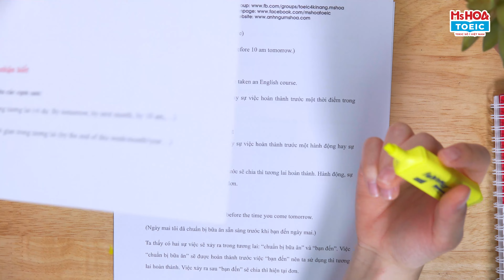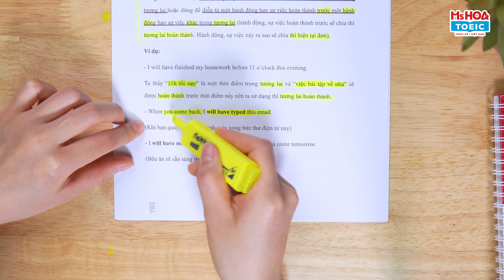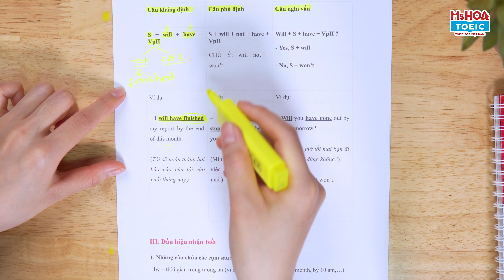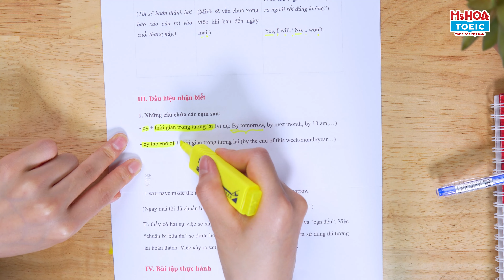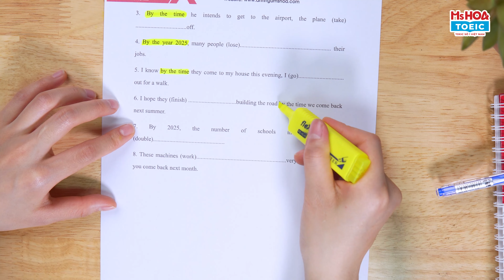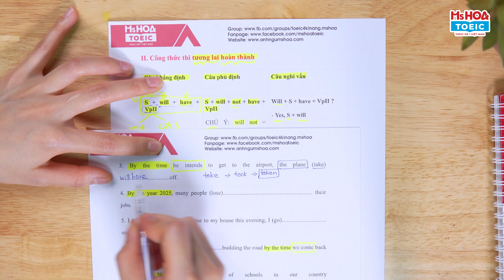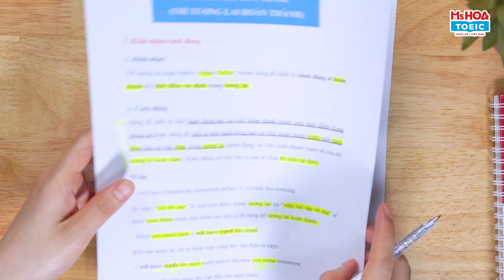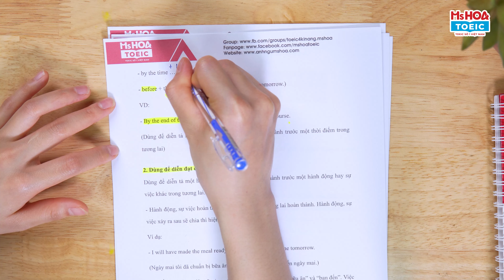Ngữ Pháp TOEIC: THÌ TƯƠNG LAI HOÀN THÀNH - Future Perfect - Cấu trúc, bài tập vận dụng| Ms Hoa TOEIC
Thì tương lai hoàn thành ( Future Perfect ) được dùng để diễn tả hành động sẽ hoàn thành tới 1 thời điểm xác định trong tương lai.
Công thức:
(+) S + will + have + VpII
(-) S + will + not + have + VpII
(?) Will + S + have + VpII ?
Những câu chứa các cụm sau
- by + thời gian trong tương lai
- by the end of + thời gian trong tương lai
- before + thời gian trong tương lai
📌 Đến với lớp học Ms Hoa TOEIC bạn sẽ được:
📌 CS1: 278 Lũy Bán Bích, P. Hòa Thạnh, Q. Tân Phú, HCM
- Số ĐT: 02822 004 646
📌 CS2: 66A Hoàng Diệu 2, P. Linh Chiểu, TP. Thủ Đức, HCM
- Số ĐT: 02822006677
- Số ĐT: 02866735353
📌 CS4: 427 Cộng Hòa, P15, Q Tân Bình, HCM
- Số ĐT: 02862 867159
📌 CS5: 82 Lê Văn Việt, Hiệp Phú, Q9, HCM
- Số ĐT: 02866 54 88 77
📌 CS6: 49A Phan Đăng Lưu, P3, Q.Bình Thạnh, HCM
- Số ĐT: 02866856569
📌 CS7: 569 Sư Vạn Hạnh, P13, Q10, HCM
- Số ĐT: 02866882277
📌 CS8: 215 Kinh Dương Vương, Phường 12, Q6, HCM
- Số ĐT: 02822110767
📌 CS9: 224 Khánh Hội, P6, Q4, HCM
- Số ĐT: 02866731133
📌 CS10: 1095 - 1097 Huỳnh Tấn Phát, P. Phú Nhuận, Q7, HCM
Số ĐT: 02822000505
📌 CS11: 79 Hiệp Bình, Quận Thủ Đức, HCM
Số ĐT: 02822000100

Đà Nẵng:
📌 CS12: 226 Ngũ Hành Sơn, P. Mỹ An, Q. Ngũ Hành Sơn, Đà Nẵng
- Số ĐT: 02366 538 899
📌 CS13: 254 Tôn Đức Thắng, P. Hòa Minh, Q. Liên Chiểu, Đà Nẵng
- Số ĐT: 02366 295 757
📌 CS14: 233 Nguyễn Văn Linh, Q. Thanh Khê, Đà Nẵng
- Số ĐT: 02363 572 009

Hà Nội:
📌 CS21: 12, Nguyễn Văn Lộc, Hà Đông, HN
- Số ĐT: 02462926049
📌 CS22: 388 Nguyễn Văn Cừ, Q. Long Biên, HN
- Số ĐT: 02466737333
📌 CS23: 41 Tây Sơn, Q. Đống Đa, HN
- Số ĐT: 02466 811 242
📌 CS24: 461 Hoàng Quốc Việt, Q. Cầu Giấy, HN
- Số ĐT: 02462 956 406
📌 CS25: 141 Bạch Mai, Q. Hai Bà Trưng, HN
- Số ĐT: 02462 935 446
📌 CS26: 40 Nguyễn Hoàng, Mỹ Đình, HN
- Số ĐT: 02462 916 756
📌 CS27: A3-05, KĐT Monbay, P. Hồng Hải, Tp Hạ Long, Quảng Ninh
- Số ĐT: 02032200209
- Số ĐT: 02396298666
📌 CS29: 55 đường 23/10, Phường Phương Sơn, TP.Nha Trang, Khánh Hòa
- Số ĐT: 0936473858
📌CS30: 57 Lê Hồng Phong, TP. Vũng Tàu